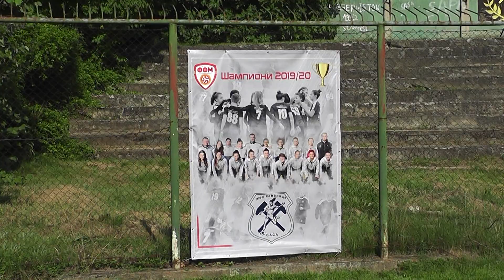ZFK KAMENICA SASA PRVACI 2019 - 2020